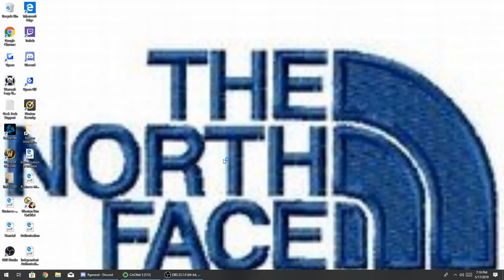TL Humble BL Mox pov vs TR Weaponx BR Pogba